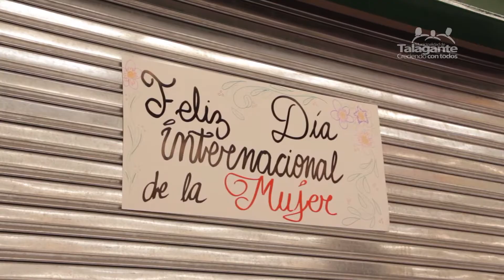Celebracion Dia de la Mujer Unimarc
El pasado 8 de Marzo en todo Chile y el mundo fue un día especial, conmemoramos y homenajeamos a la mujer, tanto trabajadora como en todos sus roles en la sociedad. Aquel quedará en la historia y es por todas aquellas mujeres adultas, jóvenes y niñas que luchan día a día por la reivindicación de sus derechos.
Es por eso que como lo hacemos todos los años como Municipio nos dirigimos a una empresa para saludar a todas las trabajadoras, este año fuimos a saludar a todas la colaboradoras de Unimarc quienes disfrutaron de una entretenida mañana..
En Talagante Seguimos Creciendo con Todo!!!